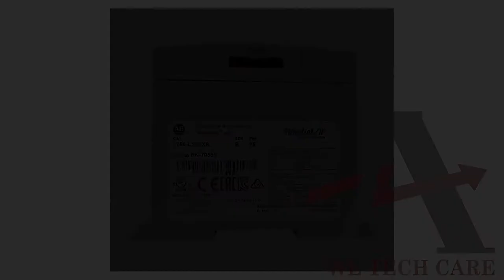Allen Bradley 1766-L32BXB IO Module